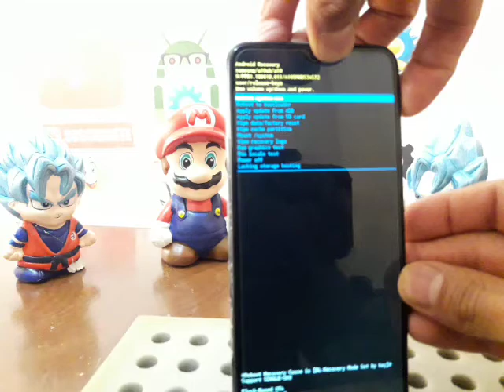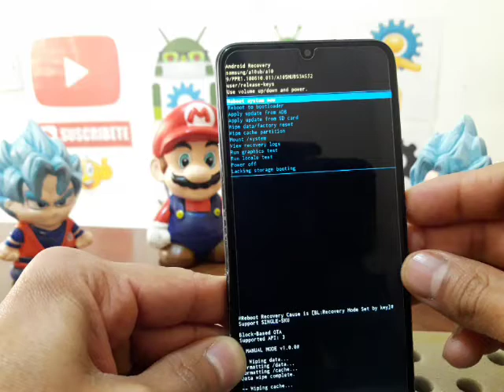COMO BORRAR SAMSUNG GALAXY A10 / QUEDA COMO NUEVO, FULL RESET